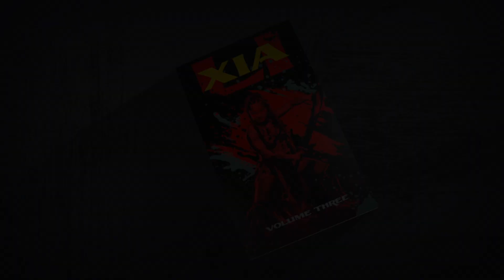Xia Li sends a warning to those who would underestimate her: SmackDown, Dec. 3, 2021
One week before Xia Li debuts on SmackDown, the fierce warrior sends a warning not to underestimate how dangerous she is. Catch WWE action on Peacock, WWE Network, FOX, USA Network, Sony India and more.
Follow WWE on YouTube for more exciting action!